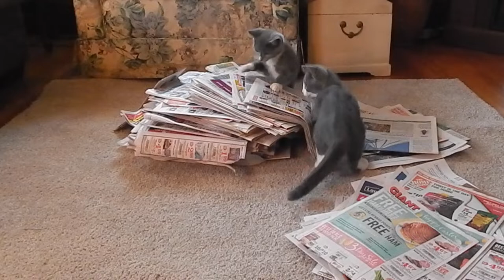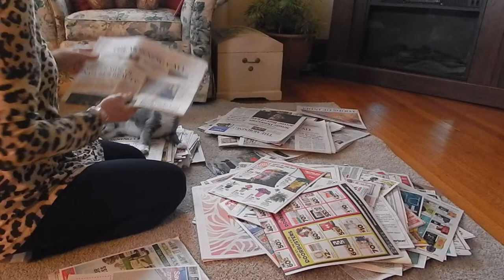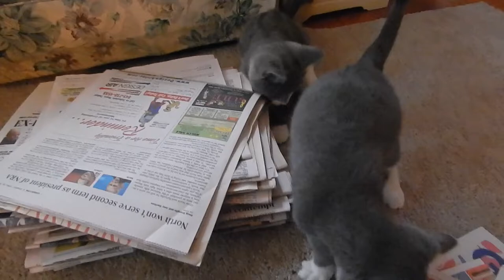Funny Cats Love Playing Attacking Newspapers With Owner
Crazy Cats Love Playing Attacking Newspapers With Owner.  Breaking Mews  - CMS Cats Mewspaper Syndrome. These crazy cats have an obsession for paper of any kind.  I sell online and need newspapers for packaging.  My family saves me newspapers and all I wanted to do was sort the papers.  I don't like using the flyers and coupons that come in the newspapers for packaging so I sat down on floor to go through them and this is what happened.  I had never planned on doing a video but Maggie and Brophy went nuts when they saw the stacks of newspapers or should I say Mewspapers so I flipped on the camera.

I adore cats!  I grew up with cats all my life.  They are such a joy and pleasure.  They are good company especially when you are feeling down.  They always put a smile on your face! I adopted Maggie and Brophy so I decided to film their adventures in life.  Come join us!  Let the fun begin!